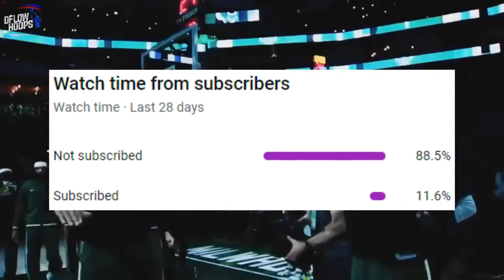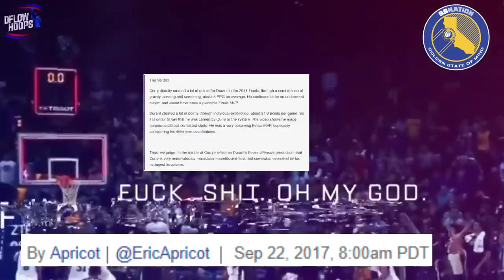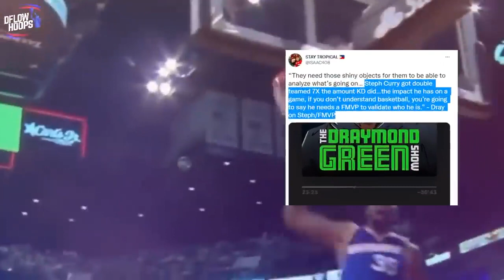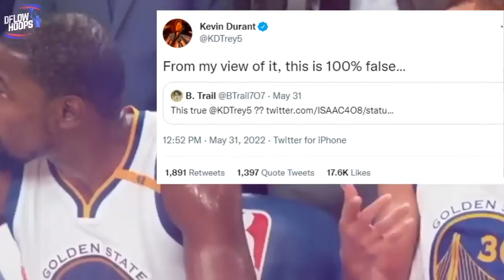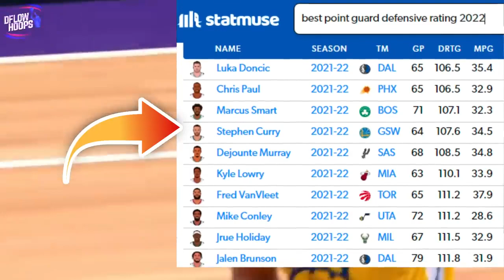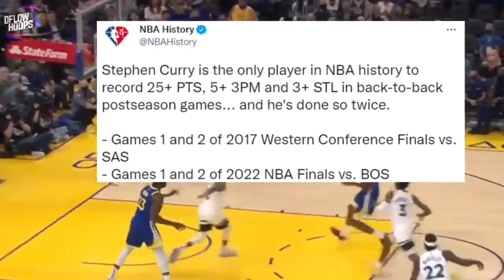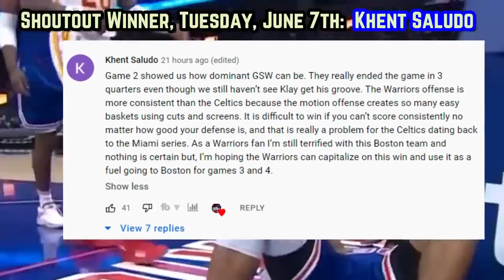The TRUTH About Stephen Curry’s NBA Career…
This video reveals the false narratives about Steph Curry’s legacy and shows you why the hypnotizing production from a former teammate which led us to believe one of those stories…

Stephen Curry
Klay Thompson
Stephen Curry game 2  highlights
warriors  new
warriors news
golden state warriors finals 2022
new warriors
warriors playoffs 2022
warriors vs celtics game 2
warriors finals predictions 2022
NBA Finals